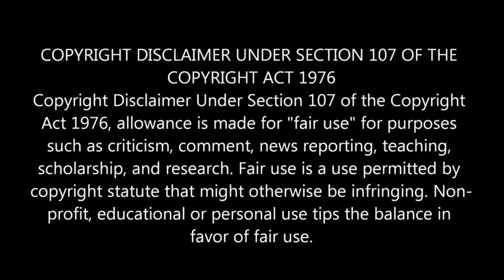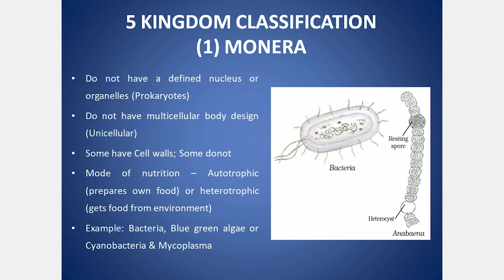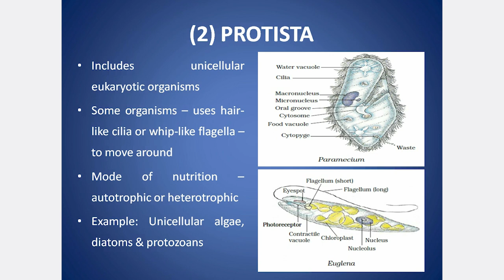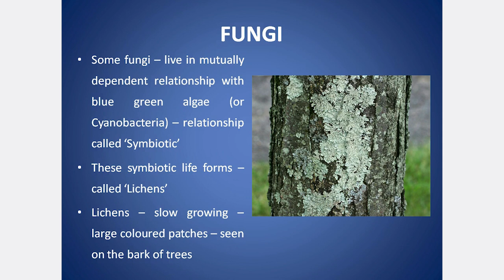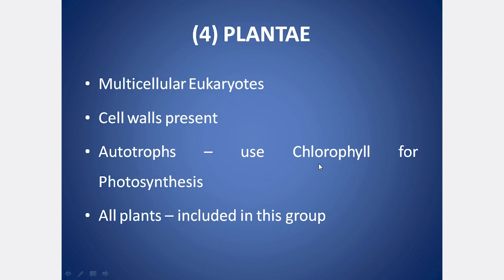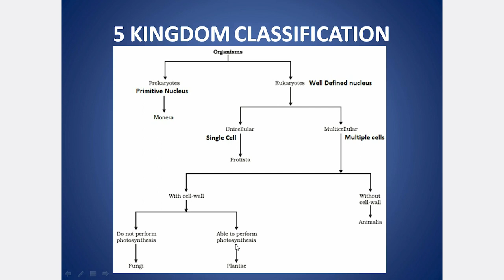CLASS 9 CBSE SCIENCE CHAPTER 7 DIVERSITY IN LIVING ORGANISMS PART 3 | EXPLANATION IN TAMIL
PLANTAE: Criteria for classification
Thallophyta, Bryophyta, Pteridophyta, (Phanerogams, Cryptogams), Gymnosperms, Angiosperms, Monocots, Dicots

ANIMALIA: Criteria for classification
Porifera, Coelenterata, Platyhelminthes, Nematoda, Annelida, Arthropoda, Mollusca, Echinodermata, Protochordata, Vertebrata, Features of Chordata, Pisces, Amphibia, Reptilia, Aves, Mammalia, Nomenclature, Conventions followed while writing Scientific names